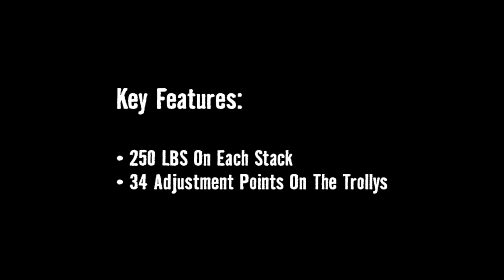Equipment 101: Arsenal Strength Cable Crossover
In this series we share the key features of the equipment we are proud to offer at RTS Barbell in Cincinnati, Ohio!